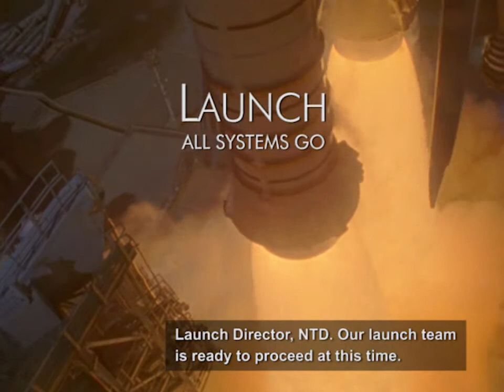Launch: All Systems Go [25fps] with English Subtitles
"Everything's looking good." Launch: All Systems Go provides stunning views of the space shuttles' ascent from main engine ignition through Solid Rocket Booster (SRB) separation. This video is presented at 25 frames per second (fps) with onscreen captions; a list of alternative versions is included below.

Video footage was taken by NASA engineering and television cameras. Motion stabilization of long-range shots provides excellent close-up views of the spacecraft in flight. Microphones positioned near the launch pad and in the orbiter captured the roar of the engines firing, the rush of air as the shuttle accelerates, and the explosive boom of SRB separation. The soundtrack also features mission audio from launch team members at the Kennedy Space Center, flight control personnel in Houston, and the astronauts in the shuttle.

The opening title sequence provides a slow motion view of the liftoff recorded by a camera on the Fixed Service Structure and played back at approximately 1/4 speed. At T-0 the SRBs fire and the umbilical structure swings away from the external fuel tank. Water floods the Mobile Launcher Platform to absorb energy. There is a clear view of the exhaust plume as the shuttle rises above the pad.

The opening audio track includes an edited version of the pre-launch status check conducted by the NASA Test Director (NTD). Each team member gives the "go" for launch, ending with the NTD reporting back to the Launch Director. The status check is presented here in rapid succession. In actuality there is a brief discussion between the NTD and each team member.

Starting about 0:42 into the video, just after the shuttle clears the tower, the engine nozzles pivot to initiate the roll maneuver. At about 1:05 a vapor stream briefly trails off the top of the orbiter cockpit. From about 1:18-1:35 the body flap below the main engines can be seen vibrating as the shuttle approaches the region of maximum dynamic pressure. Starting at 1:27 shock waves are generated as the shuttle travels faster than the speed of sound. At 1:35 a dark patch forms on the bottom of the external fuel tank as recirculating gases from the SRBs burn the tank's insulating foam. The SRB exhaust plume expands as the shuttle ascends because atmospheric pressure decreases at higher altitudes (1:56).

Higher bitrate copies of these videos are available for viewing and download at Internet Archive

This video was developed in conjunction with Launch: Maximum Thrust -- a similar video that shows up to five synchronized camera views

Produced and edited by Ivan Myles. Footage provided by NASA courtesy of NASASpaceFlight.com, nasa.gov, Internet Archive, and SpaceFlightNowPlus.com. Video is from the televised broadcast of the STS-124 launch, and the "Best of the Best" feature produced by NASA's Glenn Research Center:

There are several audio sources including mission audio from STS-121, 133, 134, and 135; STS-132 and 135 Flight Control audio; STS-124 and 133 launch broadcasts; STS-124 post-flight presentation; and the NASA launch sounds archive:

Distribution or presentation in whole or in part must be accompanied by all credits and notices, and must comply with guidelines for use of NASA imagery. May not be used for commercial purposes or fund raising, including but not limited to generation of advertising revenue. Persons depicted or speaking in this work appear for illustrative purposes only. No endorsement of any commercial product, process, or service is stated or implied. Presented without warranty, guarantee, or any representation regarding accuracy, performance, reliability, security, currentness, or otherwise. The producer, Profitic, content providers, and their members, officers, employees, agents, and/or suppliers shall not be liable to any person or entity for any damages, costs, or proceeding arising out of use of this work or otherwise.